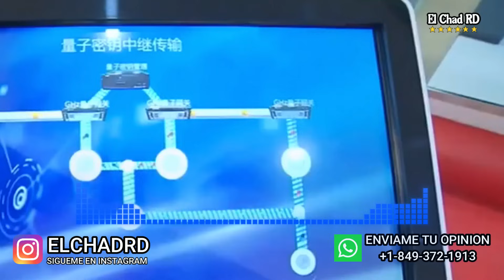👉Noticias de último minutos! China apoya a RD y va enviar ayudas a haiti